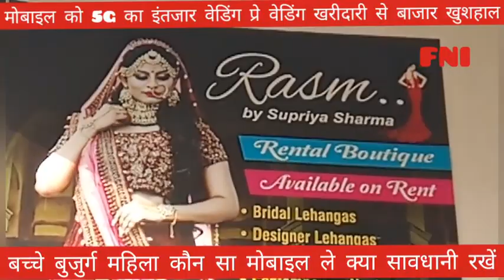मोबाइल बाजार को 5G का इंतजार वेडिंग बाजार में खरीददारी की खुशहालीby Hemendra Shrimali FNI 9414158788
मोबाइल बाजार को 5G का इंतजार वेडिंग बाजार में खरीददारी की खुशहाली बच्चे महिला बुजुर्ग कौन सा मोबाइल ले क्या रखे सावधानी by Hemendra Shrimali FNI 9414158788 मोबाइलबाजार शादीबाजार